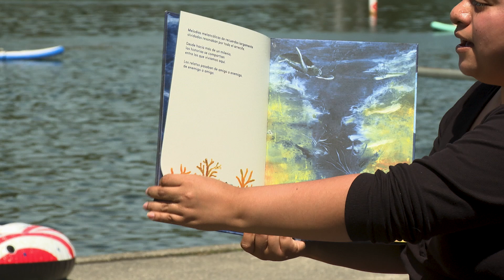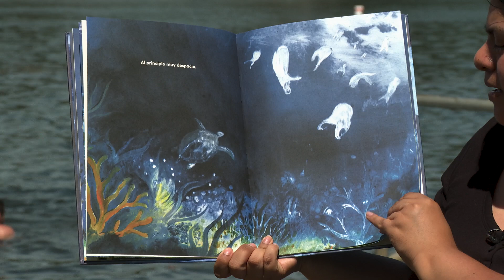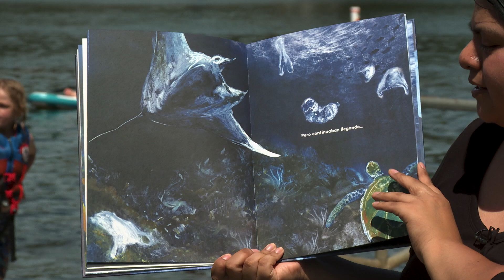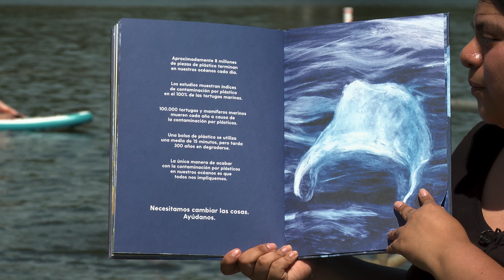Hogar - Cuentos para el camino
Una tortuga invita a conocer su hogar en las profundidades del mar y el impacto que está teniendo el plástico en nuestros océanos.